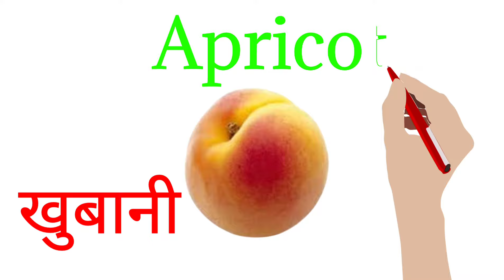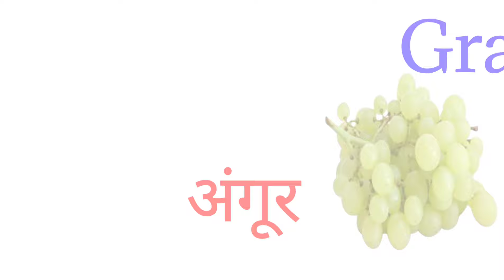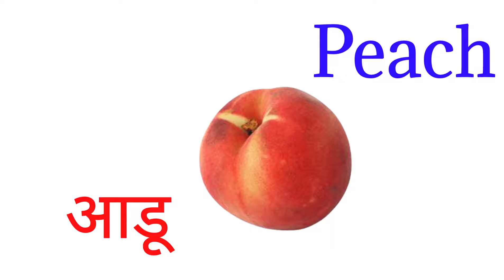Fruits Name with pictures in Hindi and English। फलों के नाम हिंदी और अंग्रेजी में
Fruits Name with pictures in Hindi and English | फलों के नाम हिंदी और अंग्रेजी में, चित्रों के साथ हिंदी और अंग्रेजी में फलों के नाम। कुछ फलों के नाम आम, तरबूज, रास्पबेरी, कस्तूरी तरबूज, नाशपाती, नारंगी, अंगूर, अनार आदि हैं। शायद ही कभी उपलब्ध फलों का उल्लेख यहां भी किया गया है ताकि हम उनके बारे में जान सकें। हमने आसान समझ के लिए फलों के चित्रों का उपयोग किया है।

There are 30 fruitsnameinHindiandEnglishwithpictures. Few fruitsname are mango, watermelon, raspberry, musk melon, pear, orange, grapes, pomegranate, etc. Few rarely available fruits are also mentioned here so that we can come to know about them. We have used picturesoffruits for easy understanding.